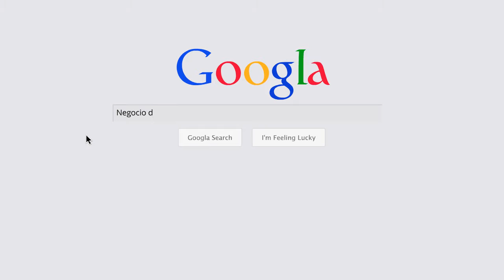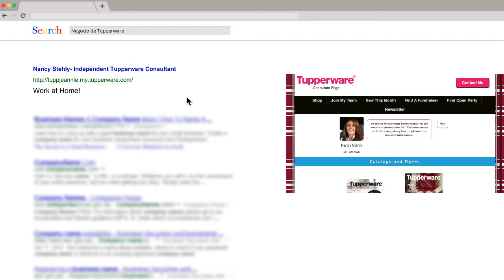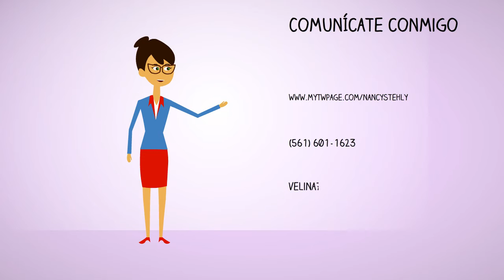Únete a mi equipo de Tupperware ......sea cómo María!!